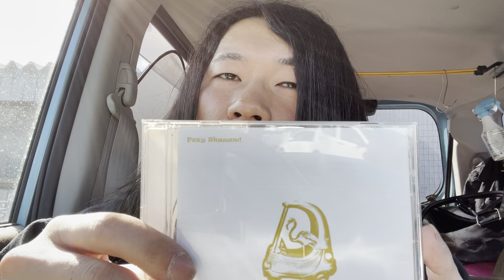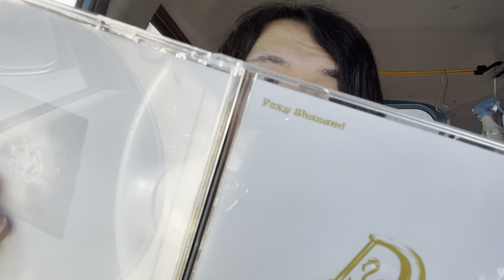Foxy ShazamのThe Flamingo Triggerを紹介する！！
警備員歴４年半　資格なし

★恵んでください乞食の欲しいものリスト(*ﾉωﾉ)

パンクに生きてパンクに死ぬ。社会の洗脳から逃れ、自分自身で考えて生きる生き方を目指し、田舎で自由な暮らしをしています。どこにでもいる普通のヤバいナイス害です。自営業をしている傍ら警備員のアルバイトしてます。

2022/3/2　撮影分